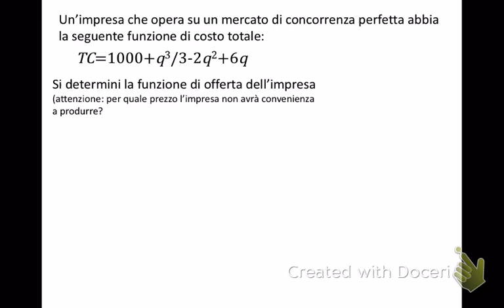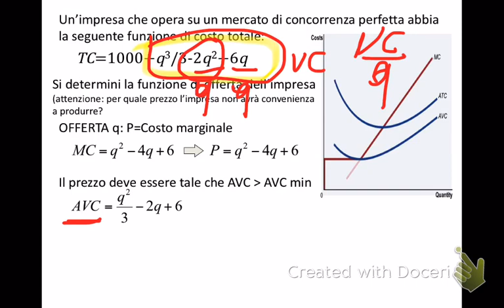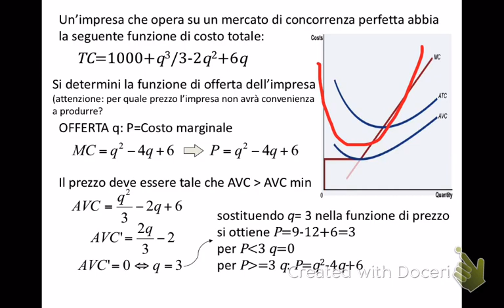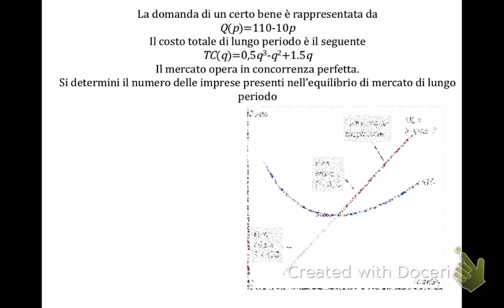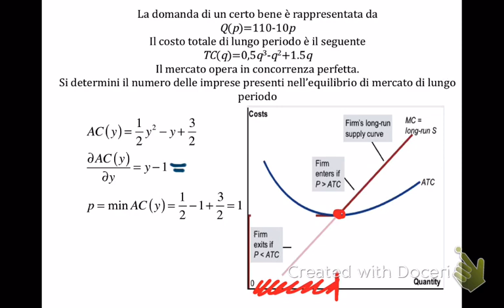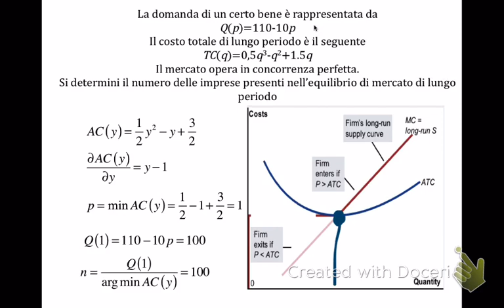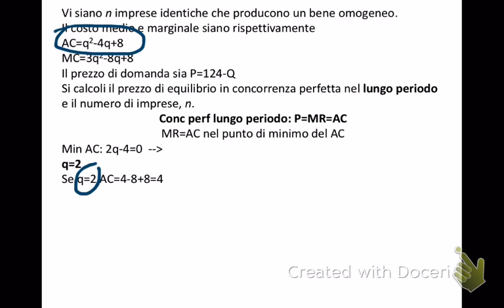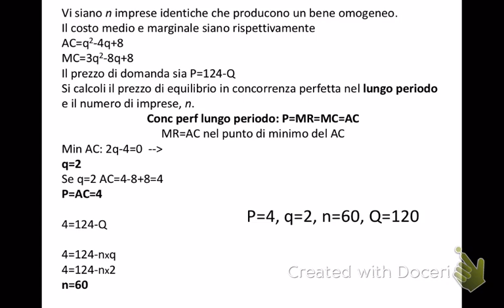ELS esercizi_concorrenza_perfetta